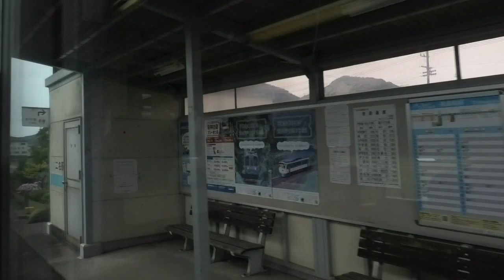[鉄道車窓2019-04-28]団体国鉄型185系キハ四国まいり巡回の旅その②ステンレスボディと四万十・奥伊予編 宇和島行(高知→宇和島)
2019年04月28日
9701D[高知～窪川],9803D[窪川～宇和島] 団体国鉄型185系キハ四国まいり巡回の旅その②ステンレスボディと四万十・奥伊予編 宇和島行
撮影区間:高知→宇和島(JR土讃線,土佐くろしお鉄道 中村線,JR予土線)
乗車車両:国鉄キハ185系気動車 四カマ キハ185-22

～発車目安[到着目安]～
00:11:30 旭[00:06:40]
00:24:00 伊野[00:20:10]
01:04:40 西佐川[00:40:20]
01:20:10 吾桑[01:17:10]
01:25:50 多ノ郷[01:24:00]
02:07:40 窪川(運転停車)[02:03:40]
02:18:40 川奥信号場(運転停車)[02:16:10]
02:58:50 江川崎[02:54:30]
03:20:00 吉野生[03:12:30]

～ポイント～
00:25:30 仁淀川橋梁　徐行運転
01:28:30 須崎　通過
01:32:00 土佐新荘駅　徐行通過
01:43:20 土佐久礼　通過

JR四国ワープ高知支店主催